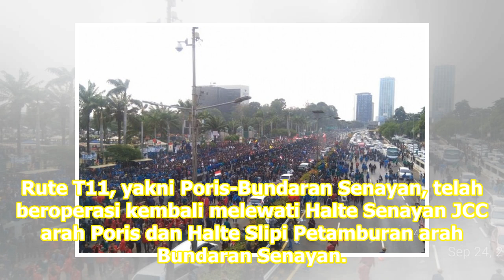Operasional Transjakarta Sekitar DPR Kembali Normal | Republika Online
Operasional Transjakarta mulai kembali normal di semua rute mulai pukul 08.15 WIB. REPUBLIKA.CO.ID, JAKARTA -- Pengelola bus Transjakarta menginformasikan bahwa pelayanan busway yang sempat terimbas demonstrasi di Gedung DPR RI/MPR RI, sudah kembali beroperasi normal. Rute yang sempat dialihkan sebe...